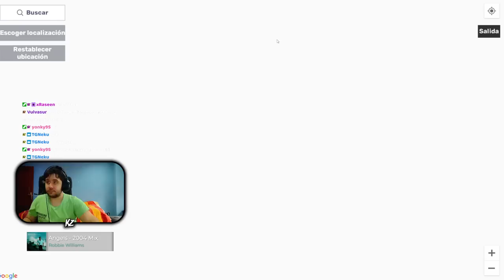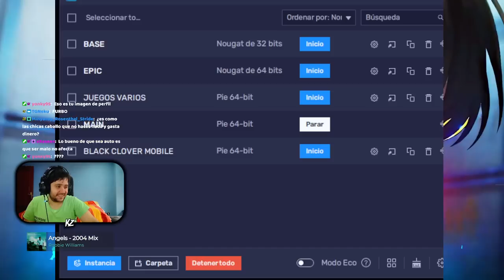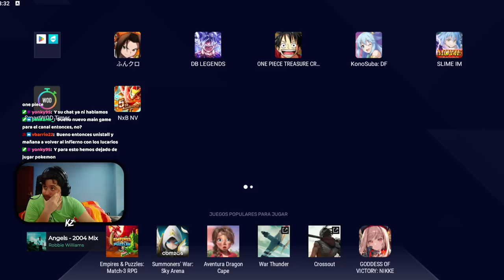EL JUEGO QUE HARÍA LLORAR A MESSI | PRIMERAS IMPRESIONES BLUE LOCK PROJECT WORLD CHAMPION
➡ REDES

➡ TIENDAS TOP

➡ DONACIONES

➡ FUENTES INTERESANTES

➡ MI PC

➡ TIME STAMPS